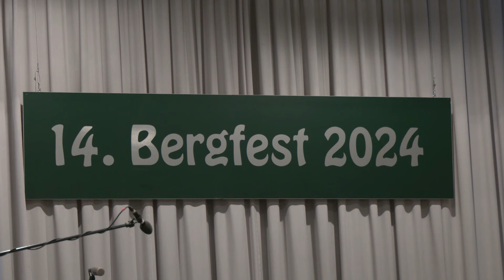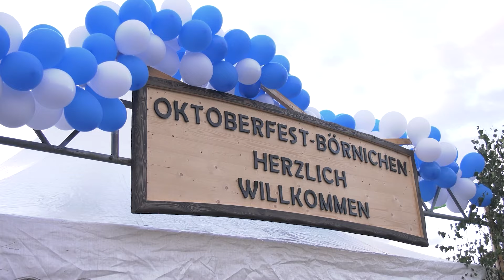MEgional am 17. September 2024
Heute mit folgenden Themen:

Eröffnung des 14. Pobershauer Bergfestes
Oktoberfetzt in Börnichen
Blitztipps
Polizeireport
Spätsommer im Regionalwetter

Glück Auf TV - Fernsehen im Erzgebirge 2024
Adresse:
Herzog Heinrich Str. 7
09496 Marienberg

Frank Langer, Geschäftsführer